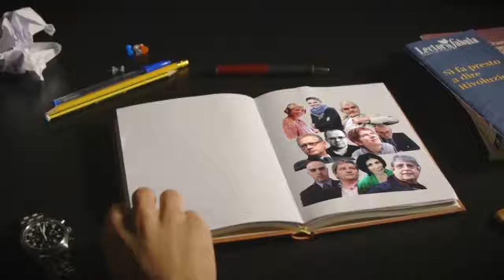Same-sex marriage is made legal in Germany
30 June 2017
On this day, the German legislature voted on allowing same-sex marriage. Angela Merkel had previously opposed to the issue, and voted against in the official vote, but decided to open up the issue for voting just a few days earlier. The measure passed by a stark majority – 393 for, 226 against. It is expected to take full effect before the end of 2017, at which point same-sex marriages will be legal, and receive the full benefits of marriage in Germany.
In Italy, similar attempts to change legislation has failed.
What does the German vote mean for equal rights in Europe?
 ✍🏻 Giulia Gianni, writer (Italy)